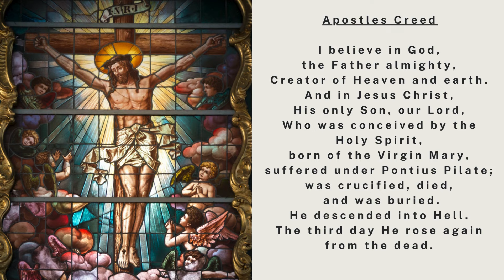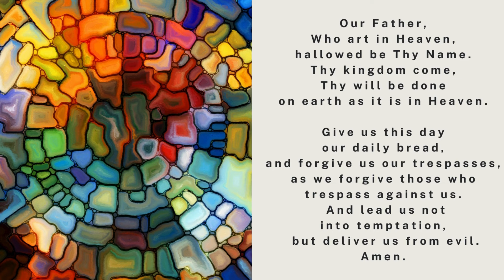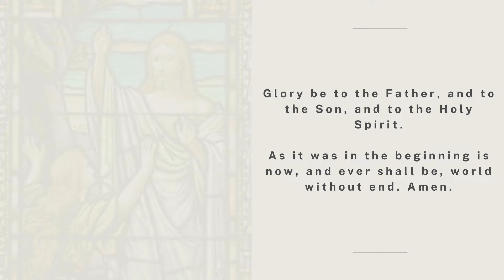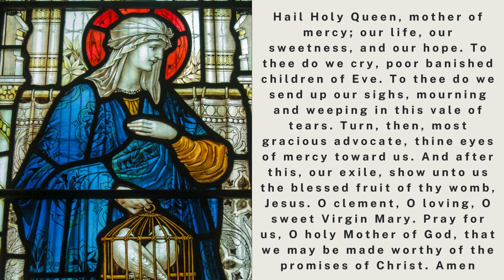The Holy Rosary - Friday - The Sorrowful Mysteries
The Holy Rosary - The Sorrowful Mysteries
Catholic Prayer - Catholic Meditation | Catholic Prayer Guide

00:00 Today's Rosary❤️The Sorrowful Mysteries
02:36 The Agony of Our Lord in the Garden
06:33 The Scourging of Jesus at the Pillar
10:31 The Crowing of Jesus with Thorns
14:29 Our Lord Carries the Cross to Calvary
18:29 The Crucifixion and Death of Jesus

🛒 Shop with us!  Check out all of our designs in our online store!